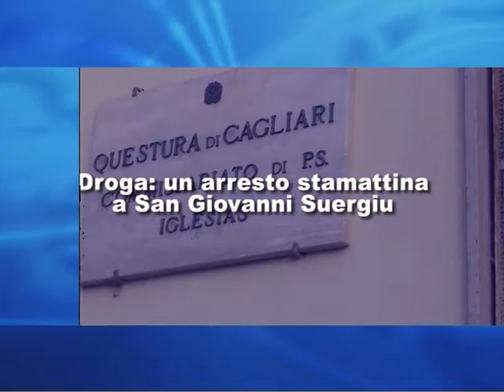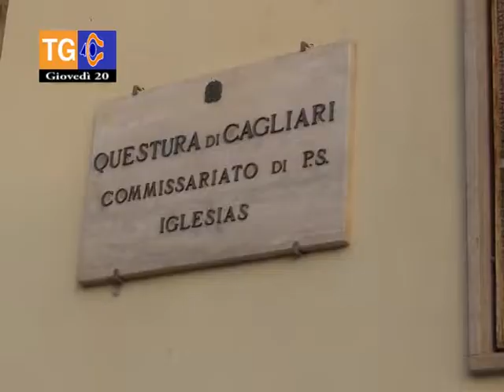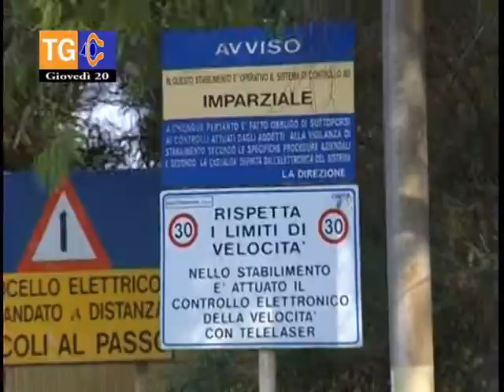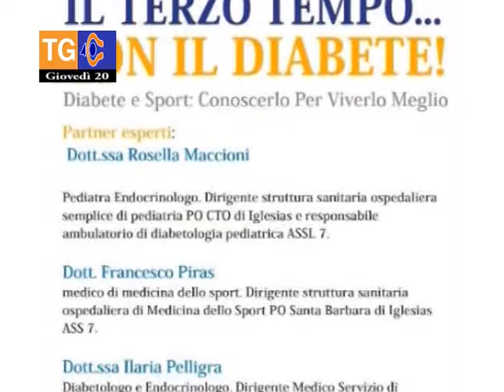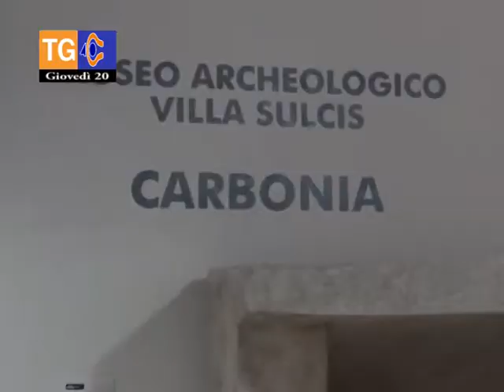TG 40 giovedì 20 dicembre 2018